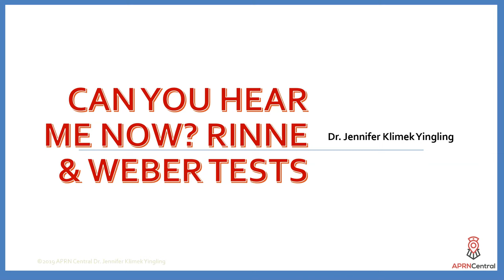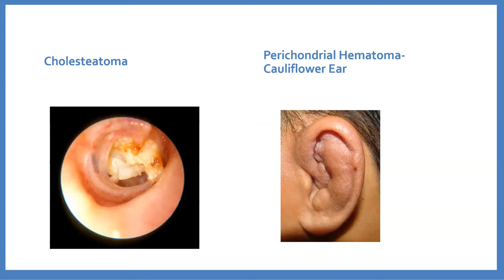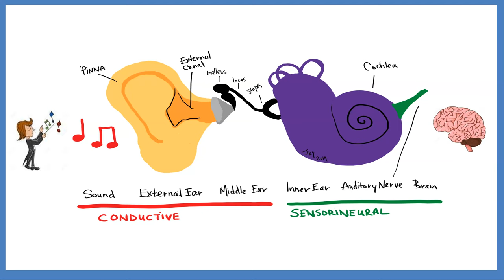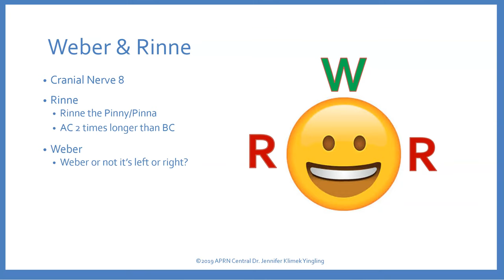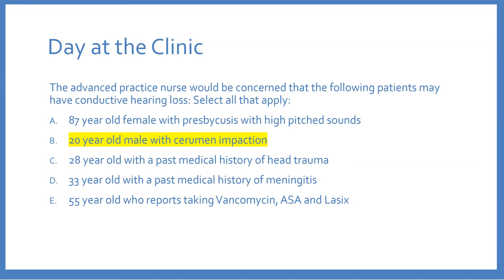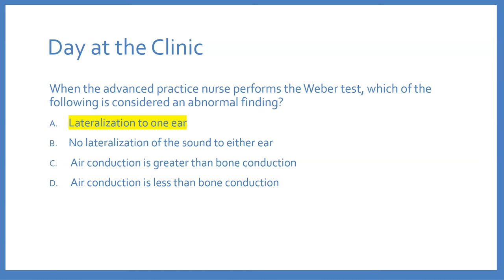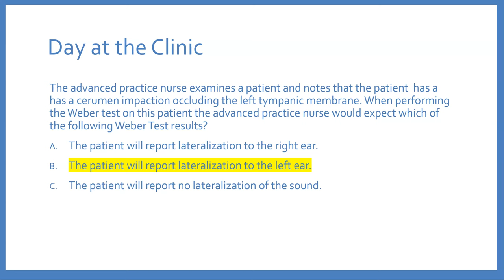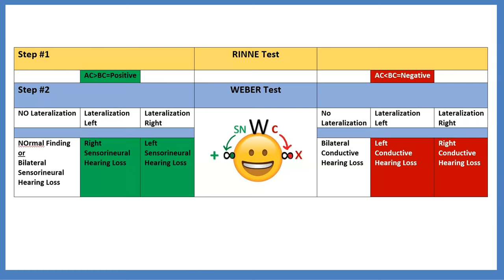Weber and Rinne Hearing Tests Can you hear me now? Nurse Practitioner Review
Can You Hear Me Now? Understand Weber and Rinne Hearing Tests? Watch this visually appealing mini-lecture and practice questions to improve your assessment skills. Geared for health care providers of all levels! Review for boards and wards! ANCC and AANP high yield topics by dual boarded, seasoned faculty Jennifer Klimek Yingling